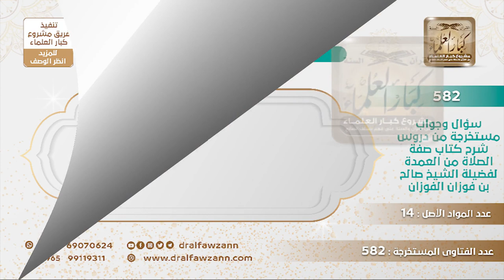[511 -582] ما الكتاب المناسب الذي تنصحون به ليقرأ على جماعة المسجد في صفة صلاة النبي ﷺ؟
-"السؤال: ما الكتاب المناسب الذي تنصحون به ليقرأ على جماعة المسجد في صفة صلاة النبي ﷺ؟
الجَوَابُ: رسالة الشيخ ابن باز في صفة الصلاة موجزة وأيضًا هي خلاصة لما ورد في الأحاديث وهي رسالة طيبة.
للاشتراك في قناة الشيخ صالح الفوزان
سؤال وجواب من شرح صفة الصلاة ( 582 ) مقطع

للاستفسار والإقتراحات والدعم
رئيس الفريق
لمشروع كبار العلماء